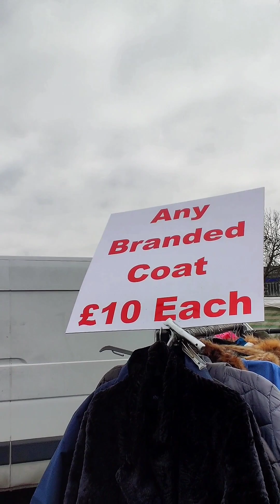লন্ডনের হলিডে মার্কেট। কি আছে এই মার্কেটে?